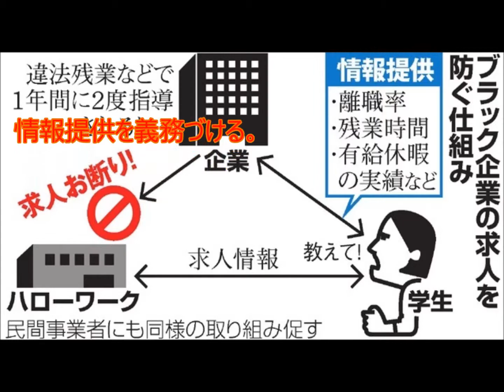ブラック企業の求人は門前払いに 来春からハローワーク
働き手を酷使する「ブラック企業」の求人は門前払いに――。厚生労働省は２５日、法令違反を繰り返す企業からの求人をハローワークで受け付けなかったり、正しい就業情報を企業に提供させたりして、若者の採用後のトラブルを防ぐ新制度の詳細を決めた。来年３月から運用が始まる。

 　新制度は、１０月から順次施行されている青少年雇用促進法に基づく。ハローワークでの求人は原則、企業が出したものはすべて受け付けなければならなかった。だが新制度では「ブラック」な企業の求人は受理しないようになる。違法な長時間労働や残業代を払わないといった違反を１年間に２回以上、労働基準監督署から是正指導されるなどした企業が対象となる。

 　企業が新卒者を募集する場合には、「過去３年間の採用者数と離職者数」「残業時間」「有給休暇の実績」といった情報を提供するよう法律で努力義務を課し、新卒者やハローワークなどから要求があった場合は情報提供を義務づける。民間の職業紹介事業者にも同様の対応を促す。